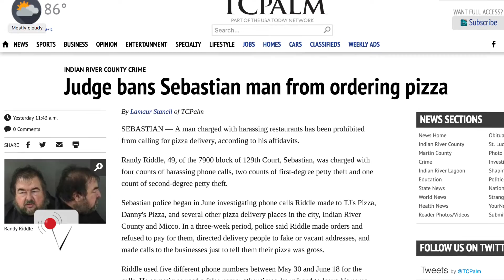Judge Bans 49-Year-Old Prank Caller from Ordering Pizza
A 49-year-old Florida man fond of making prank calls has been banned from ordering pizza over the phone. Troy Frisby (@troyfrisby) has more.